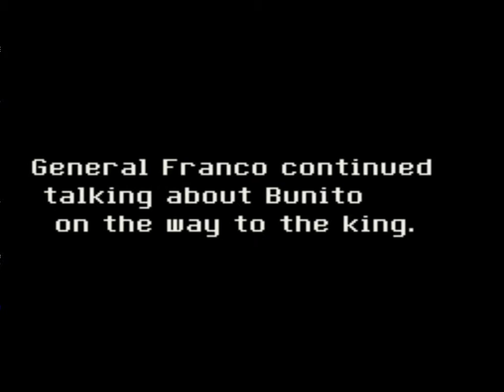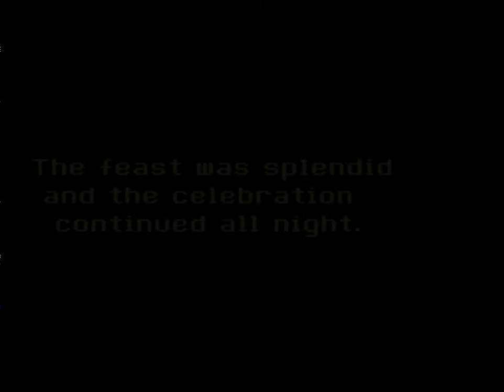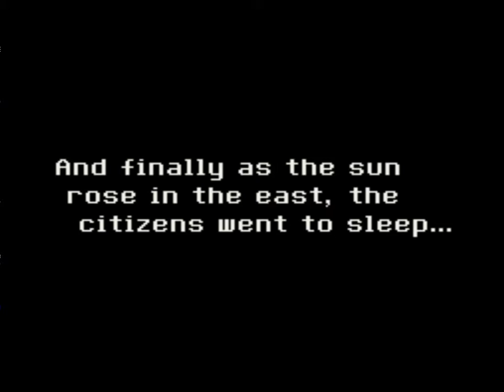Dragon Quest VI: 58 - De volta a Reidock/ Recuperando memórias perdidas/ O elmo de Cevas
De volta para casa/ Revendo os pais/ As memórias do nosso lar/ Mais uma peça lendária